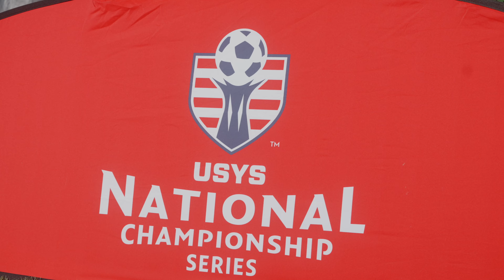2022 Midwest Regional Championships: Finals